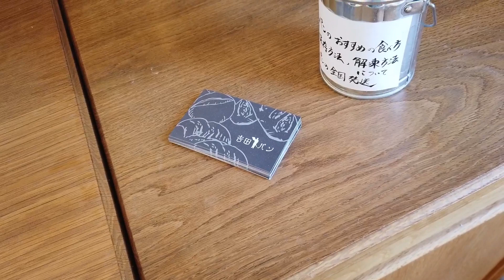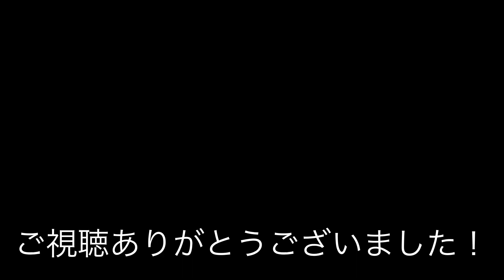【ＴＶにも出演】種類豊富なパン屋さんが最高すぎる@ ブーランジェリーヤマザキ